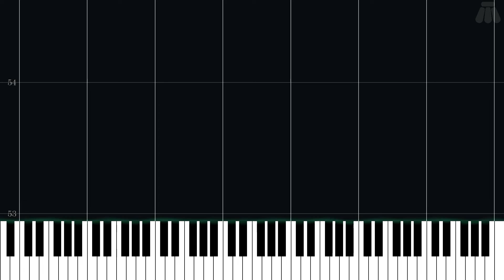Stage Theme I - Wario Land: Super Mario Land 3 - Easy Piano Tutorial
Easy Piano Tutorial for Stage Theme I from Wario Land: Super Mario Land 3 (1994) in the Super Mario series.

Arranged by Nine Lives on ninsheetmusic.org